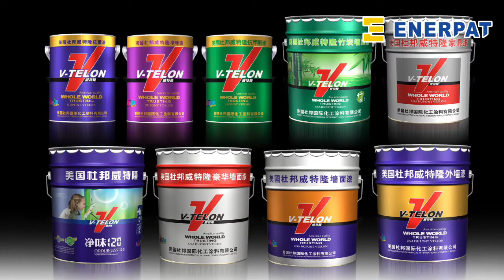ENERPAT hot selling waste painting box crusher/metal tin can compactor with UK design and CE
ENERPAT hydraulic waste painting box crusher/metal tin can compactor for compress steel drums,wate buckets,chemical drums,can help you save your storage and transportations cost .

Skype: lucy.shaoo